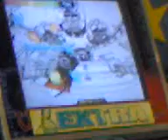Willox Blazing S!!!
este es un video del guillermo jugandose blazing pa ver si por fin le sacaba la S y la logró